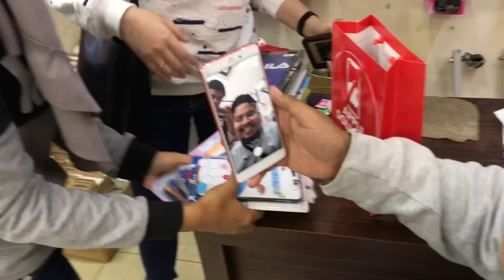Peryutuban ~ rigen marah marah sama anak bayi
Ini adalah aku, kamu dan dia aku bapak dari anak anak ku dan kamu aku ga tau siapa bapak dari nenek paman bibi lung mungkin